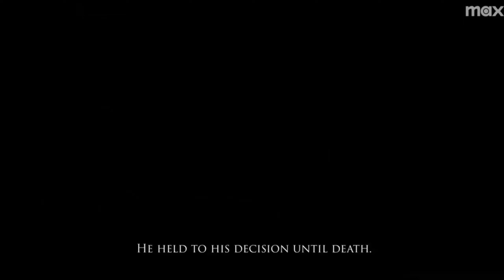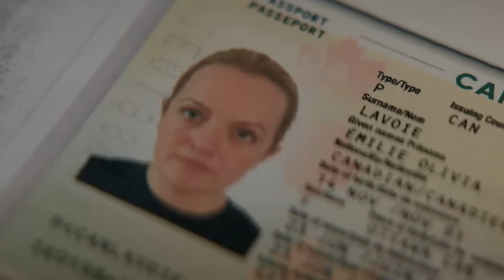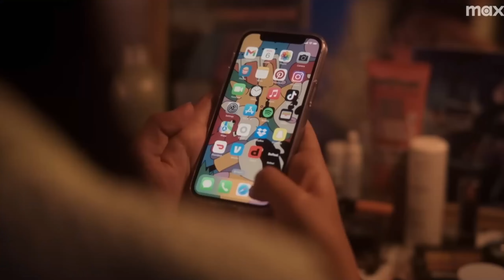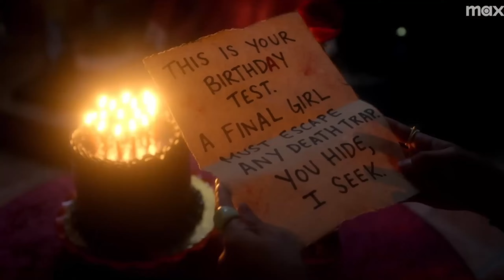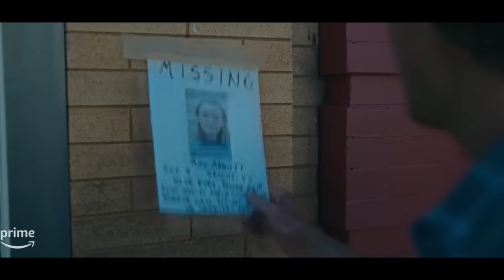Anticipated Series and Seasons to Watch Out for This Year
00:04 "The Boys" Season 4
01:32 "House of the Dragon" Season 2
04:13 "The Veil"
06:15 "The Rings of Power" Season 2
08:52 "Power Book II: Ghost" Season 4
09:17 "The Chi" Season 6
10:34 "Pretty Little Liars: Summer School" Season 2
12:53 "Outer Range" Season 2
15:27 "The Acolyte"
17:11 "Doctor Who"